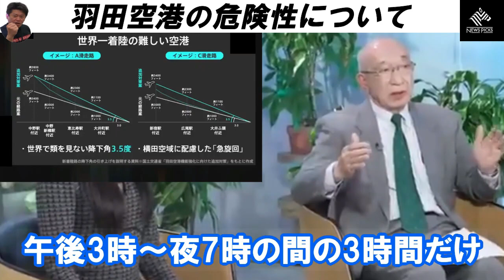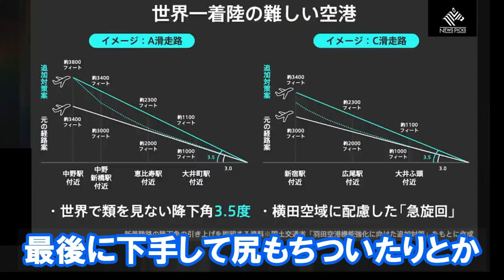【ホリエモン】今、羽田空港の着陸が世界一危険な状況になってます。羽田発着便に立ちはだかる「空の壁」の存在とは【堀江貴文 切り抜き】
元JAL機長に聞く、羽田空港の危険性と、日本の航空領域について

◆羽田空港JAL機・海保機の衝突事故
2024年１月2日午後6時前、羽田空港で新千歳空港発羽田行き日本航空516便が着陸直後に海上保安庁の航空機と衝突し炎上した航空事故。

‹堀江貴文（ほりえたかふみ）›
日本の実業家・著作家・投資家・タレント。
血液型：A型。出生地： 福岡県八女市
IT企業ライブドアを成長させ、現在はインターステラテクノロジズで宇宙ビジネスに力を注いでいる日本でも有数な著名起業家。ゼロ高等学院主宰。ミュージカル「クリスマスキャロル」を主演&プロデュース。WAGYUMAFIA（ワギュウマフィア）や小麦の奴隷（こむぎのどれい）など飲食業態も各種プロデュース。

動画内容については管理元であるガジェット通信様に連絡したのち
自己責任のもとアップロードしております